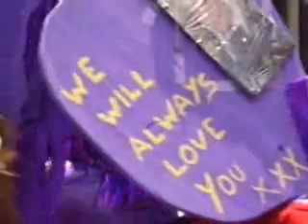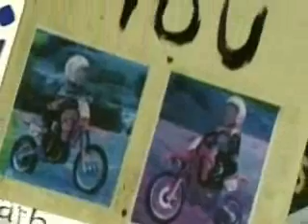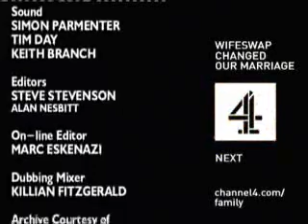fathers rights4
Bob Geldofs film om brotten mot pappor Del 2